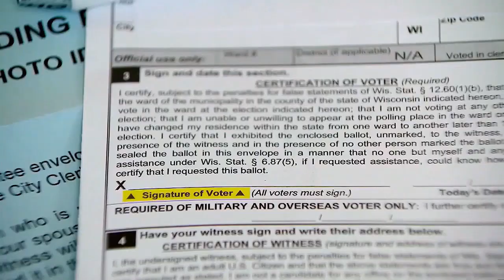City of Madison’s election drop boxes open up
The City of Madison’s drop boxes are now open for use to turn in ballots for the November 5 General Election.